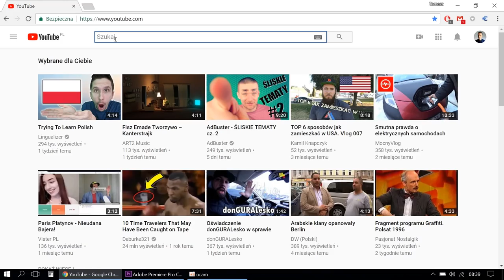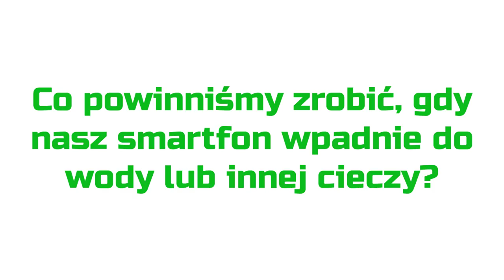ZALANY CIECZĄ | Zanim zaniesiemy telefon do serwisu #3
Dlaczego ryż nie działa? Co zrobić z zalanym telefonem? Zobaczcie!
Zapomniałem dodać... tablety to prawie takie same urządzenia jak telefony tylko większe więc jeśli masz zalany tablet to śmiało też możesz skorzystać ze wszystkich rad zamieszczonych w poradniku.

👍wsparcie to też: like, sub i komentarz i za to również wielkie dzięki 🙂

Spis
0:00 - 0:34 - Wstęp
0:35 - 2:31 - W sieci są złe poradniki
2:32 - 4:26 - Wrzuciłem telefon do wody
4:27 - 5:27 - Co robimy?
5:28 - 6:22 - Czego nie robimy?
6:22 - 6:35 - Zakończenie

Pamiętajcie, zgrywajcie dane lub korzystajcie z automatycznej kopii zapasowej danych, często miałem do czynienia z przypadkami gdzie telefon nawet ten drogi przestawał mieć znaczenie, gdy ktoś miał na telefonie coś ważnego i nie dało się tego odzyskać.

Daj łapkę w górę, jeśli się podobało!